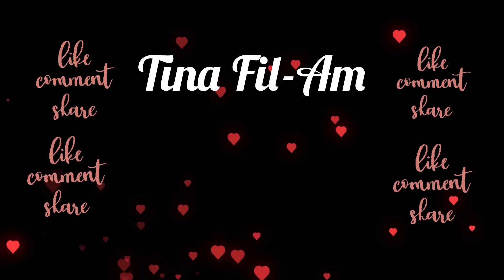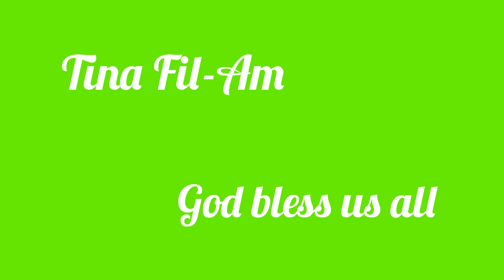Dancing water light fountain / Vigan City /Tina Fil-Am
Dancing water lights fountain